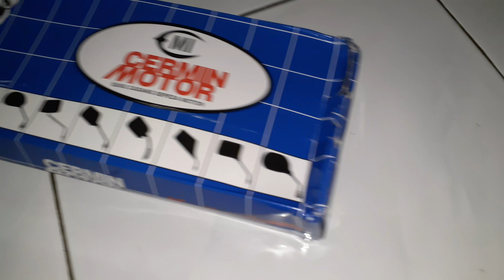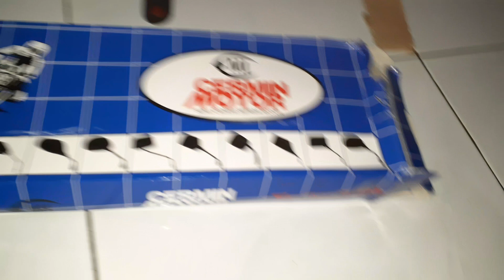UNBOXING SPION MOTOR CLASSIC UNTUK SI THE DEMPLON